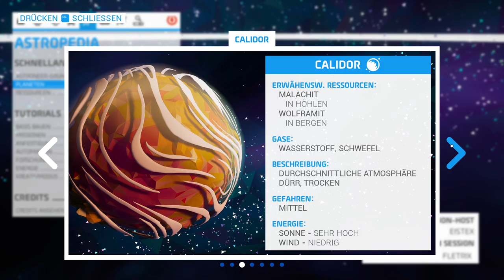Kurzzeitige Heimkehr | 11# | BLIND | ASTRONEEER